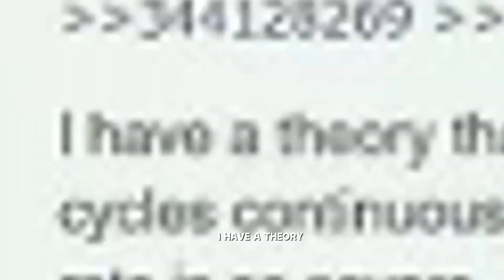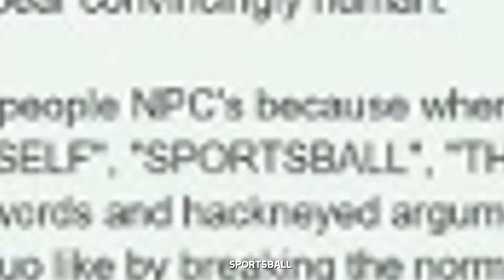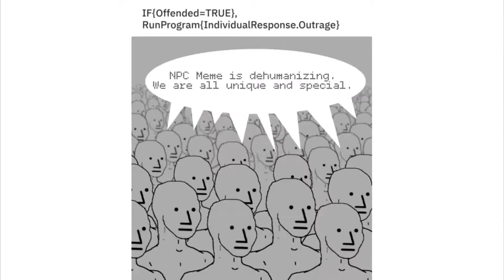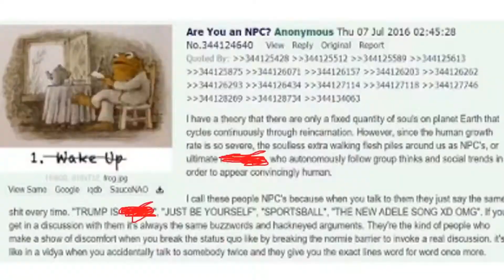NPC Meme HERE TO STAY - Ultimate Remix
TR1663R WVRN1NG - Humans Only!

This video was assembled by a russian bot.

beep boop

Me no take responsibility for npc repairs, entertainment purpose only.

bap